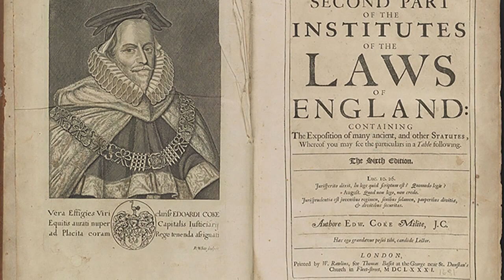Gary Emanuel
NAU Professor Gary Emanuel brings a unique element to some of
his class lectures.